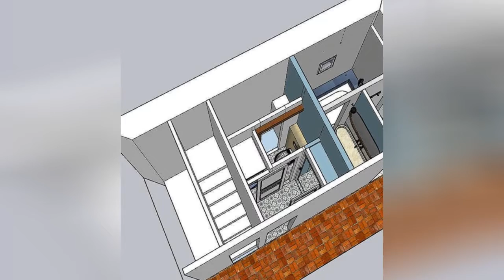75 Mid-century Modern Bathroom With Terrazzo Countertops Design Ideas You'll Love 🌈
Browse mid-century modern bathroom designs and decorating ideas. Discover inspiration for your mid-century modern bathroom remodel, including colors, storage, layouts and organization.

0:00:00 - Intro
0:00:12 - Mid-century Modern Bathroom With Terrazzo Countertops Design Ideas You'll Love: Inspirations 1 to 25
0:01:02 - Mid-century Modern Bathroom With Terrazzo Countertops Design Ideas You'll Love: Inspirations 26 to 50
0:02:03 - Mid-century Modern Bathroom With Terrazzo Countertops Design Ideas You'll Love: Inspirations 51 to 75

Hello there!🌈